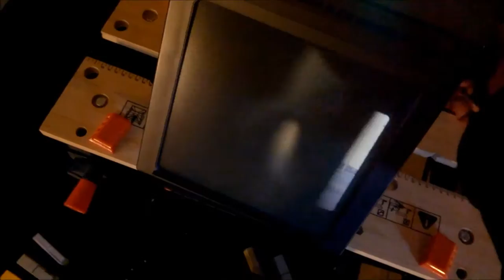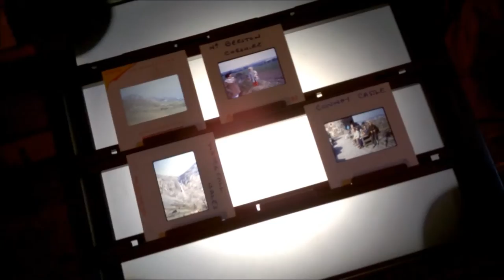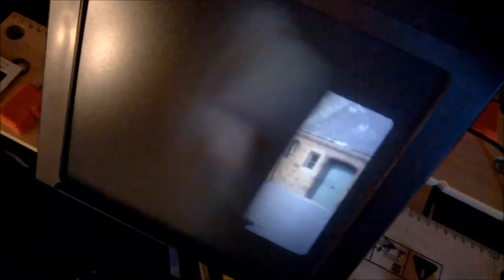SIMON SVS 5824 SLIDE VIEWING SYSTEM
BIG VIEWING SCREEN ON THIS SLIDE VIEWER AND CUTTTING EDGE PROJECTOR OF THE 1960'S 1970'S...